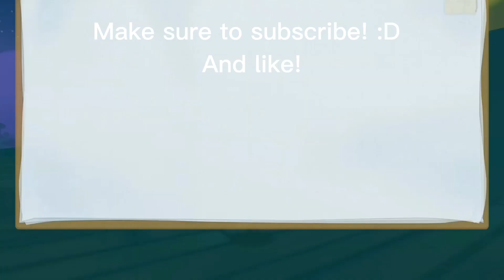Totally Reliable Delivery Service Is Hilarious.. 💀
VOICE REVEAL!!